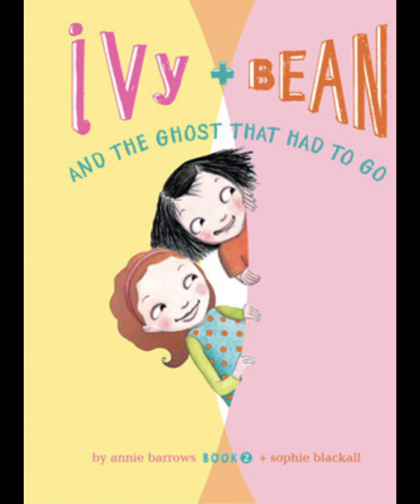Chapter 1 Bean +Ivy And The Ghost That Had To Go. The Gymnastics Club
Best friends Ivy and Bean are back and looking for adventure in the second installment of this engaging new series. This time they've made an amazing discoverya ghost in the school bathroom! Ivy and Bean can see its cloudy form and its glowing eyes. They can hear its moaning voice. This is the best thing that ever happened at schooluntil the teachers find out. Now Ivy and Bean have to figure out how to get the ghost out of the bathroom. Will they succeed? Maybe. Will they have fun? Of course!